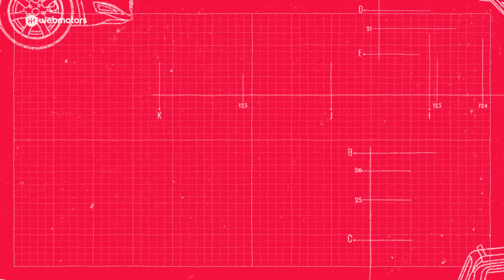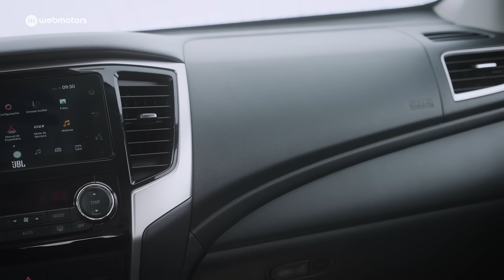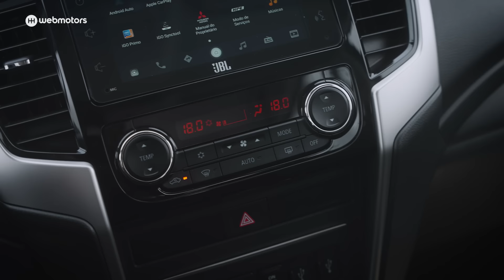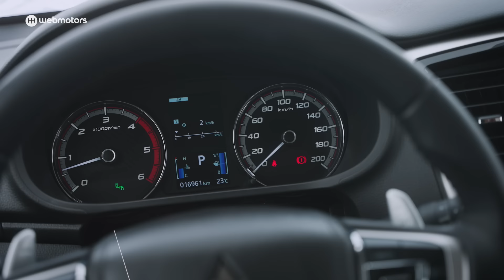Mitsubishi L200 Triton Sport HPE-S - ELA SUPERA A TOYOTA HILUX NO DIA A DIA?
Veja nesse vídeo Mitsubishi L200 Triton Sport HPE-S - ELA SUPERA A TOYOTA HILUX NO DIA A DIA?

00:00 Intro
00:24 Seja bem vindo!
00:46 Design
01:50 Caçamba
02:36 Interior
05:22 Espaço interno
05:45 Dirigindo a L200
09:18 Conclusão

O aquecido segmento de picapes está em constante movimento. Um dos movimentos mais recentes, e que atinge a todos, é o esforço das montadoras em fazer com que suas picapes médias e grandes, com motores a diesel, e que são conhecidas como brutas, se pareçam cada vez mais com um carro de passeio no quesito conforto e dirigibilidade.

Um exemplo disso é a nova Mitsubishi L200 Triton Sport HPE-S 2023 que traz pequenas atualizações mas também, muito conforto.

O preço da Mitsubishi L200 Triton Sport HPE-S é de R$ 326.990 e concorre com players como Toyota Hilux, Nissan Frontier e até RAM Classic Laramie.